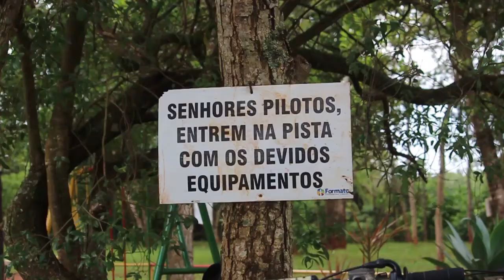Curso de Carnaval - PUBLIO ESCOLA DE MOTOCROSS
Sejam Bem vindos ao canal da MOVE MOVIES, uma produtora nova, que produz videos de tudo que tenha movimento! Vídeo do curso de carnaval na Publio Escola de Motocross.

O QUE TE MOVE?